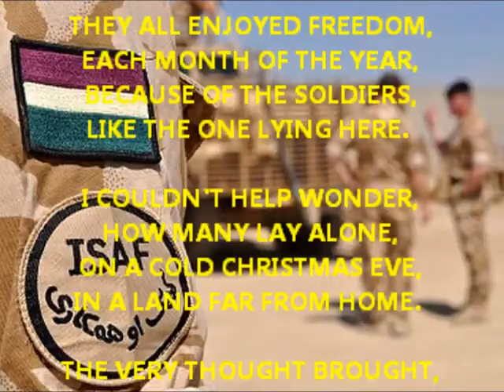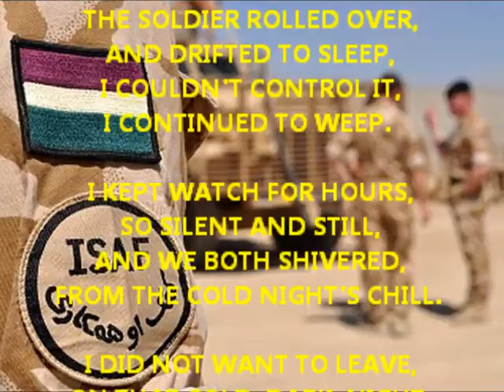a soldiers poem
I received this poem from a friend whose son is serving overseas this Christmas, not the author. Please, as the author requests at the end of the poem, communicate this to as many people as you can. I felt that youtube would probably give it the largest audience. I felt that the photo of the RDG was a fitting back drop. QS Cab